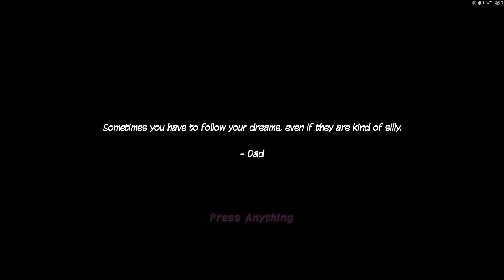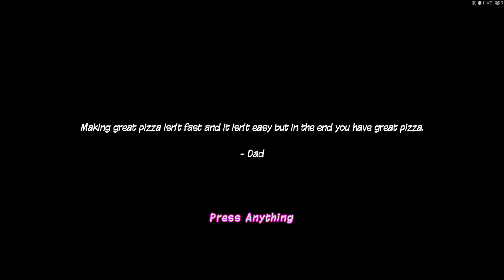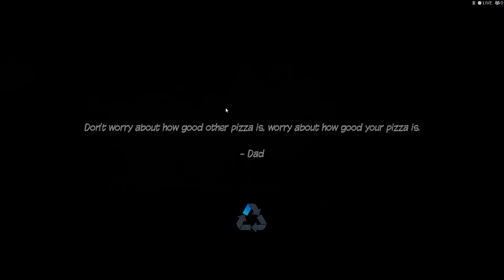Ninja Pizza Girl | Humble Bundle Review #2 | I Don't. Understand. This Game.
Official Summary: Ninja Pizza Girl is a serious game about bullying, emotional resilience – and pizza delivering ninjas! It’s a fast, flow-based game about Gemma, a sixteen-year-old girl trying to keep her dreams alive in face of the most merciless enemies known to any teenage girl – other teenagers.

Links: